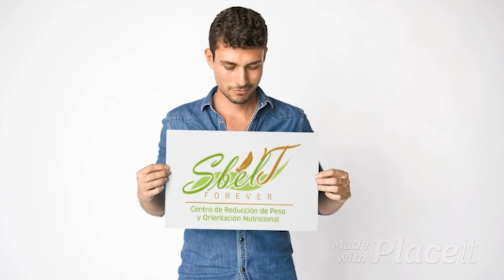✔ 🟢 No mejores nuestras dietas para Bajar de Peso (a tu criterio)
Normalmente todos tenemos conocimientos generales sobre una alimentación saludable, sin embargo a la hora de querer bajar de peso, ponemos a prueba toda esa información en ocasiones hasta contradictoria.

En este video explicamos por qué no necesariamente comer saludable es sinónimo de un peso saludable, entenderás el error de muchas personas al hacer dietas para bajar de peso.

Si te interesa que te atienda uno de nuestros especialistas en Nutrición y Bariatría, CONTÁCTANOS EN: